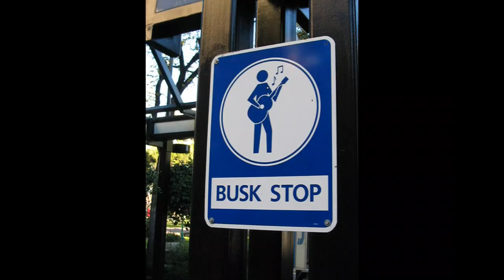Poor Man's Change - Sundance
Poor Man's Change on The Monday Night Meltdown with an acoustic version of "Sundance" from the OCRockRadio.com studios LIVE for your Monday Night Meltdown pleasure! Starring Firechild, DJ Ear, Brother Dave Carr, and Brado with special guests Poor Man's Change. 11/12/2012

search: OC Rock Radio